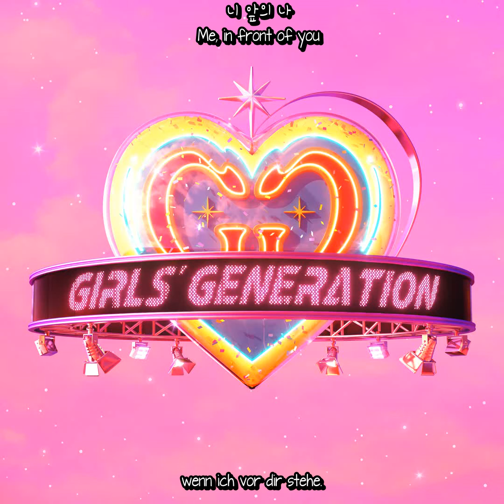SNSD (소녀시대) - Seventeen [GER/ENG/KOR SUB]